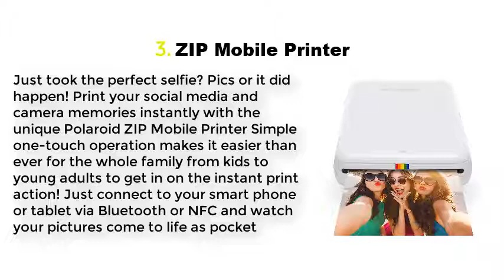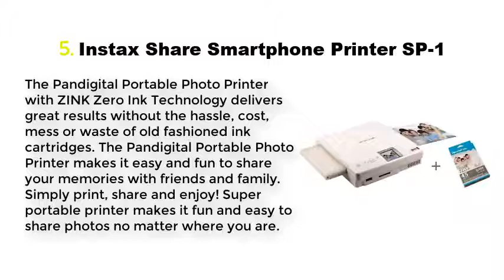Top 5 Best Portable Photo Printer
Best Portable Photo Printer List:

1. Selphy CP1200

2. Instax Share Smartphone Printer SP-2

3. ZIP Mobile Printer

4. Selphy CP910

5. Instax Share Smartphone Printer SP-1